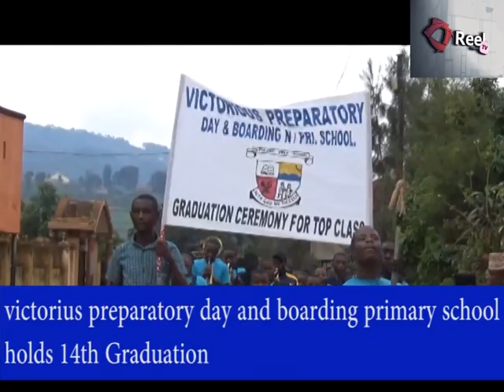Victorious Preparatory primary school raises a red flag on fees defaulters